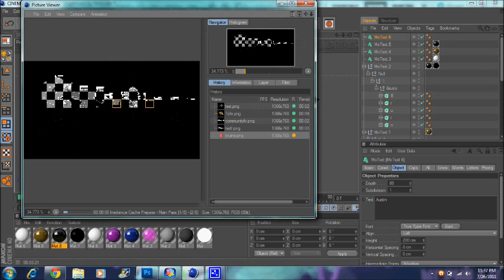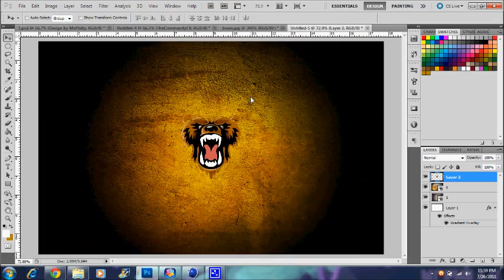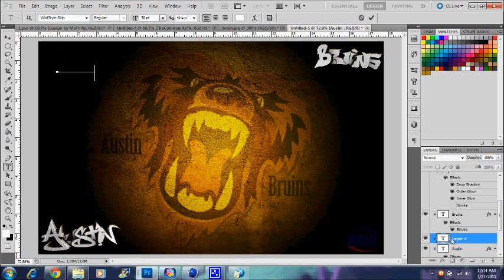Austin Bruins Speed Art | 100 subs ideas?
Please "like" and comment :)                        so sorry about the quality! i have to find something different to record...It looks way better on my computer. anyway, almost at 100 subs! should i make a special video or sometthing?